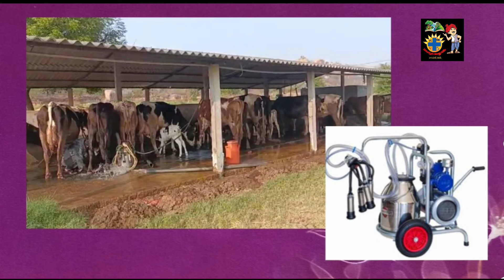milkingmachinesadvantages/పాలుపితికేయంత్రాలు వాడితేలాభాలుఎన్నో? DrCh Rameshvet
# milkproduction
doubtson u#usageofmilkingmachines
profitabledairyfarmingin telugu
profitabledairyfarmingin Telugu
dairypharamsuccess kavalante
paadipashuvulapempakam labhangaundalantetelugulo
veterinaryvignanamyt channelinTelugu
profitableVillage businessideas
ABOUT VIDEO:
Usage of milking machines in dairy farming &it's advantages have been explained to dairy farmers.
ఈ వీడియో మీకు సరిపోను సమాచారం/విజ్ఞానం అందిస్తుందని నా నమ్మకం.
ABOUT CHANNEL: The creator of Veterinary Vignanam YT channel is Dr Ch Ramesh,RTD joint director animal Husbandary put up 33yrs of experience.He has published 10 books in Telugu,participated in many farmer awareness progms,trainings,TV programs etc.Basically he is known to most of the farmers in AP&TS.His aim is to bring awareness among farmers on Dairy,poultry,sheep,goat farmings
ఒక్క క్షణం. వెటరినరి విజ్ఞానము పేరుతో యూ ట్యూబ్ చానెల్, డా. సీ.హెచ్. రమేశ్,రిటైర్డ్ జాయింట్ డైరెక్టర్ (ప.సం.శాఖ) అధ్వర్యంలో నడుస్తున్నది.గత 35,సం. లు గా అన్ని పత్రికల్లో 5000 వ్యాసాలు,350 టీవి ప్రోగ్రామ్ లు,10పుస్తకాలు,సుమారు1000 శిక్షణ కార్య క్రమాలు,యువతకు,రైతులకు శిక్షణ ...ఇంకా ఎన్నో చేసిన అనుభవంతో , ఈ ఛానల్ ప్రారంభించి, విజయవంతంగా నిర్వహించ బడుతున్నది.ఈ చానెల్లో పశువులు,గొర్రెలు,కోళ్లు., పశుగ్రాసాలు,పునరుత్పత్తి,జాతులు,వ్యాధులు,లేగ దూడలు పెంపకం,రైతుల అనుభవాలు,ఆధునిక సాంకేతిక సమాచారం ,ఇంకా ఎన్నో ప్రసారం అవుతున్నాయి.
ప్రస్తుతం డైరీ, షీప్,కోళ్ల ఫారాలు సందర్శన,ప్రాజెక్ట్స్ రూప కల్పన,కన్సల్టెన్సీ, శిక్షణా కార్యక్రమాలు ఏర్పాటు, హాజరు కావడం,ఒక సంస్థలో డైరీ కన్సల్టెంట్ గా  చేస్తున్నాను
 LINK OF YT CHANNEL: